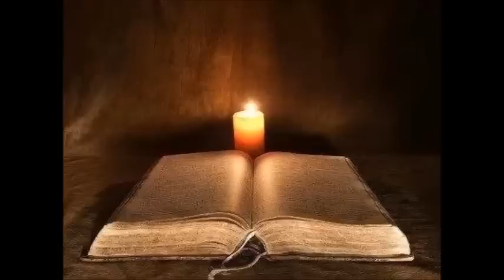Predication Le Psaumes 91